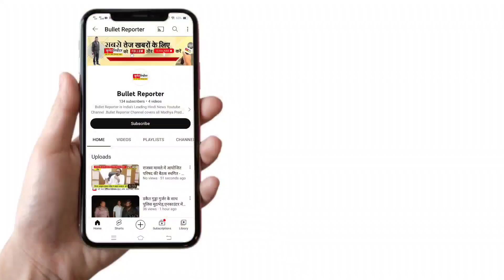रीवा से खबर/सिविल लाइन क्षेत्र अंतर्गत सेमरिया तिराहे में बीती रात्रि ऐतिहासिक शिवमंदिर को तोड़ दिया